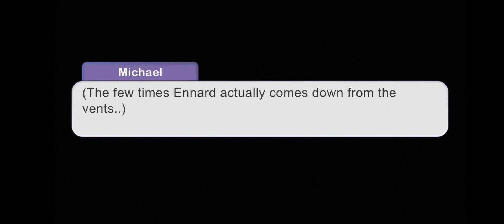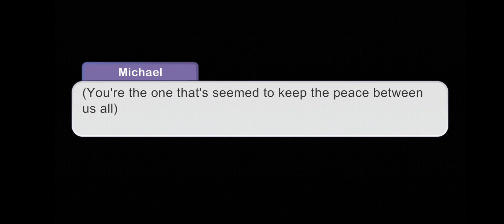part 2 of "My baby.." | Angst | Dead Yuri Au